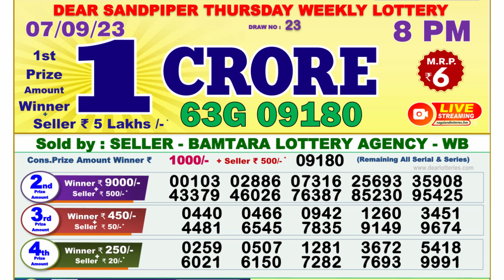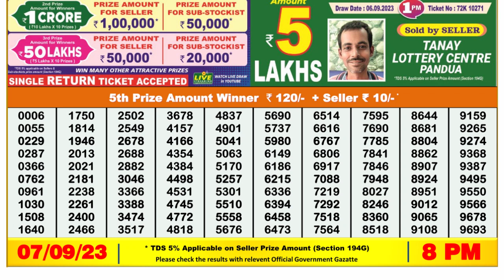Dear Lottery Sambad 8pm today 07.09.23 Nagaland State Lottery Result